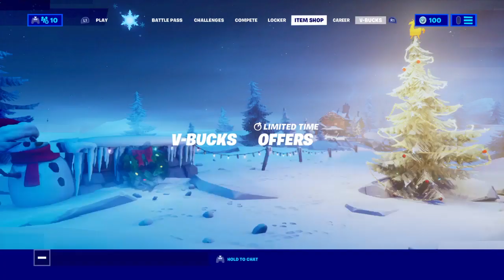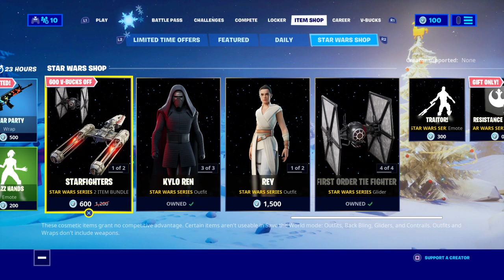Fortnite_20191230183710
Fortnite